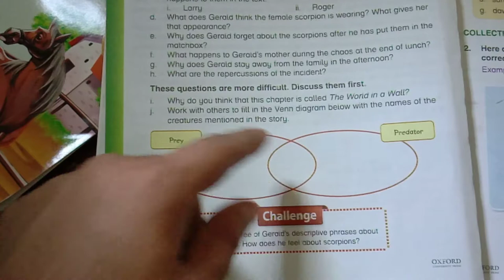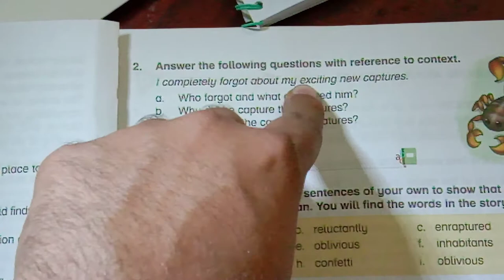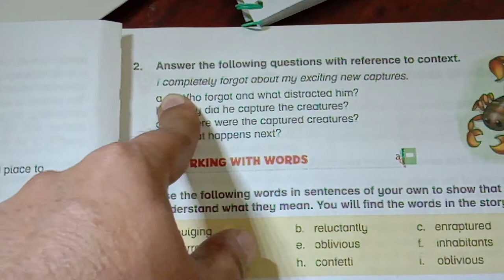Clasa 5 English (Chap 1: The world in a wall) Exercise part 2